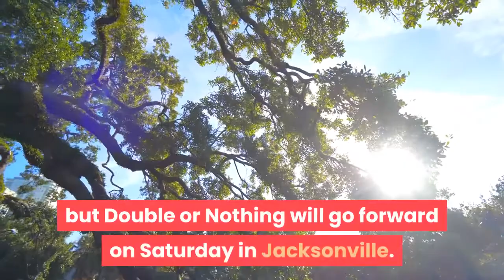How to Watch AEW ‘Double or Nothing’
It’s not what AEW initially had planned for its big first anniversary show, but Double or Nothing will go forward on Saturday in Jacksonville. The show was supposed to return to the MGM Grand Garden Arena in Las Vegas but was forced to move to AEW’s temporary home of Daily’s Place due to the pandemic. Even with the ongoing crisis, AEW executive vice president Cody Rhodes told reporters Thursday that the card for the show is “90%” the same as what had originally been planned. There are eight matches on the card, plus one slated for the “Buy In” pre-show. There are three title matches (including a bout to crown the inaugural TNT Champion), plus several highly anticipated non-title matches. Of particular interest are the nine-man ladder match with a future AEW World Championship match on the line and the Elite vs. Inner Circle “Stadium Stampede” match that will take place inside the vacant TIAA Bank Field, the Jaguars’ home located adjacent to Daily’s Place. Two injuries suffered Wednesday on Dynamite forced changes to the card. Britt Baker has been forced out of her scheduled match against Kris Statlander due to a knee injury and replaced by Penelope Ford. Rey Fenix was also injured on Wednesday and will be replaced in the ladder match by Joey Janela. How to watchStart time: 8 p.m. ET (“Buy In” begins at 7 p.m. ET)Location: Daily’s Place (Jacksonville)PPV info: Unlike WWE events, “Double or Nothing” is a traditional pay-per-view. Viewers in the United States and Canada can purchase the show on B/R Live. In the rest of the world, the event is available through FITE.tv. The cost is $50. Full match cardPre-show match: Private Party (Isiah Kassidy and Marq Quen) vs. Best Friends (Chuck Taylor and Trent) (winner declared No. 1 contender for AEW World Tag Team Championship)Dustin Rhodes vs. Shawn Spears (with Tully Blanchard)MJF (with Wardlow) vs. Jungle BoyPenelope Ford vs. Kris StatlanderDarby Allin vs. Colt Cabana vs. Orange Cassidy vs. Joey Janela vs. Scorpio Sky vs. Kip Sabian vs. Frankie Kazarian vs. Luchasaurus vs. TBA (Ladder match with a future AEW World Championship match on the line)Stadium Stampede match: The Elite (Adam Page, Kenny Omega, Matt Hardy, Matt Jackson and Nick Jackson) vs. The Inner Circle (Chris Jericho, Jake Hager, Sammy Guevara, Santana and Ortiz)AEW Women’s World Championship match: Nyla Rose (c) vs. Hikaru ShidaAEW TNT Championship match: Cody Rhodes vs. Lance ArcherAEW World Championship match: Jon Moxley (c) vs. Brodie Lee